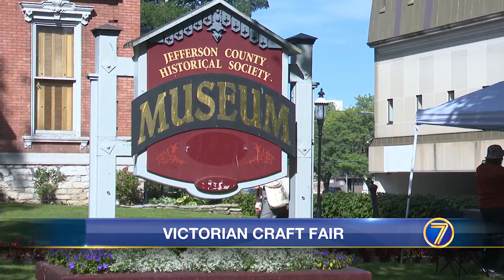Victorian Craft Fair brings people out to the historic Paddock Mansion